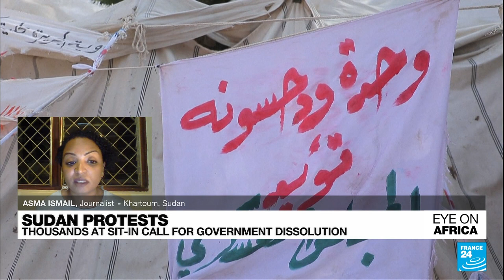Army and civilian divisions deepen in Sudan • FRANCE 24 English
In tonight's edition: Pro-military protesters in Sudan want the civilian government gone and military leaders to take over. Critics of the rallies say they are far from organic and have been orchestrated by security forces and backers of the former regime. And in Ethiopia, State media confirms that the military launched airstrikes on Tigray's capital Mekele after almost a year of deadly conflict.